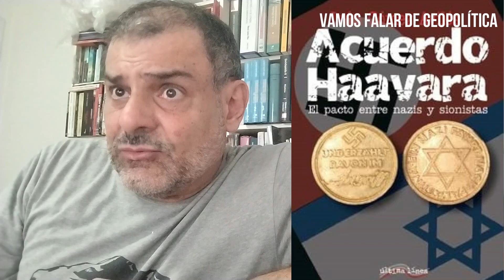CORTE INTERNACIONAL DE JUSTIÇA E TRIBUNAL PENAL INTERNACIONAL - DIFERENÇAS | GENOCÍDIO | HAAVARA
DA DECISAO DA CORTE INTERNACIONAL DE JUSTIÇA

Hoje, a Corte Internacional de Justiça determinou a suspensão dos ataques israelenses a Rafah, e antes mesmo de saber da decisão, o porta-voz do governo israelita, Avi Hyman, disse que “nenhum poder na Terra impedirá Israel de proteger os seus cidadãos e de perseguir o Hamas em Gaza”.
A decisão da Corte veio após o Procurador do Tribunal Penal Internacional, Karim Khan, ter apresentado mandados de prisão contra o primeiro-ministro Benjamin Netanyahu, e o ministro da Defesa, Yoav Gallant, por “crimes de guerra e crimes contra a humanidade”, cometidos em território palestiniano “desde pelo menos 8 de Outubro de 2023”.
O mesmo procurador expediu mandados de prisão contra três líderes do Hamas. Porém, ao contrário de Israel, o Hamas, por não se constituir Estado, não pode apresentar qualquer defesa, beirando o surreal...
Da agência Anadolu - Fontes diplomáticas israelenses temiam que a Corte Internacional vetasse a ação israelense em toda a Faixa de Gaza. E segundo as mesmas fontes diplomáticas, o governo de Israel, porém, tem receito de que sejam propostas resoluções semelhantes no Conselho de Segurança da ONU, o que exigiria a ação rápida e eficaz do seu tutor, os Estados Unidos.
Rafah estava abrigando 1 milhão e quinhentos mil palestinos. A agência das Nações Unidas para os refugiados palestinianos (UNRWA), no entanto, estima que mais de 800 mil pessoas já fugiram da cidade.